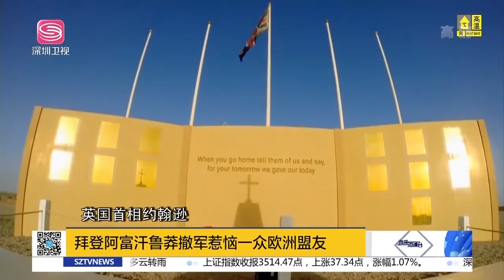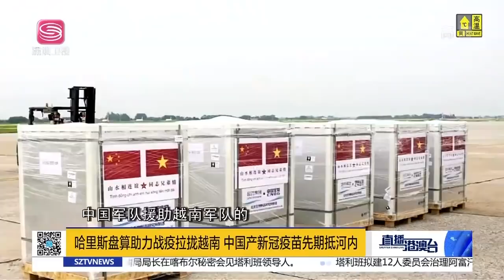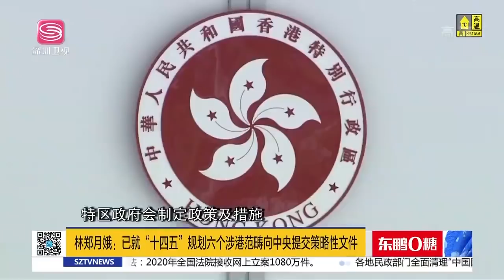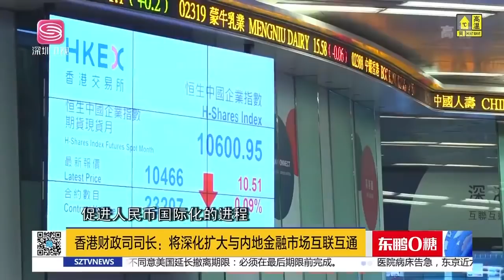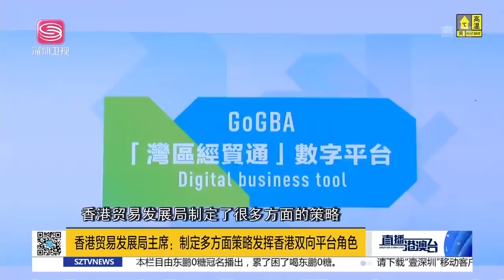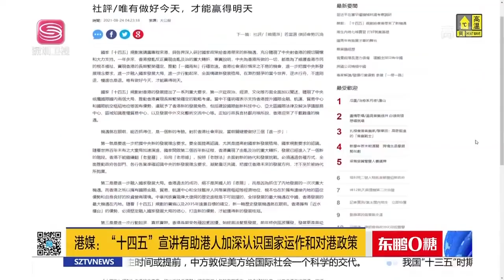直播港澳臺【精編版】阿塔拒絕美軍延期撤離 | 歐美撤軍問題遇大分歧 | 哈裡斯重申對亞太的安全承諾 | 台軍導彈量產計劃曝光